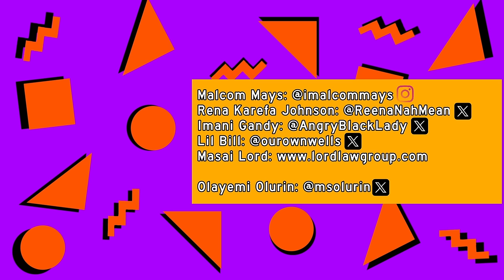Black People Have to Decide How We Feel About Police | OLAY & FRIENDS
$oolurin11

Edited By: @AyAyRonB

Chapters:
0:00 Intro
1:05 The bIack perception of copaganda & politicians
10:00 BIack respectability politics & classism
15:46 Why is society conditioned to trust the police?
28:50 Can the police be made better?
40:37 How do we get resources to the right people?
43:54 Black politicians that hurt the community
50:11 The challenge of mobilizing our communities
1:00:29 Speaking out against systems is not profitable
1:12:09 It comes back to Capitalism & the symbol of BIack Excellence
1:19:53 We need to stop celebrating exploiters as symbols
1:26:45 Does the left have a marketing problem?
1:31:42 Activism can't be done for free all the time
1:36:42 Back to Marketing